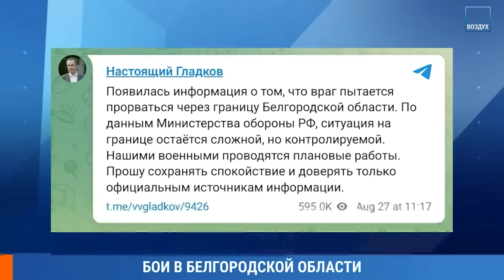БИТВА за Белгород: пошли колонны ВСУ. Показания очевидцев о новом ПРОРЫВЕ, у россиян паника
RU - Теперь россиянам привиделись бои под Белгородом. Якобы ВСУ совершили новый прорыв, а в регион даже зашли целые колонны техники. Что там происходит на самом деле, рассказал очевидец в эфире @khodorkovskylive

UA - Тепер росіянам привиділись бої під Бєлгородом. Нібито ЗСУ здійснили новий прорив, а до регіону навіть зайшли цілі колони техніки. Що там відбувається насправді, розповів очевидець в ефірі @khodorkovskylive